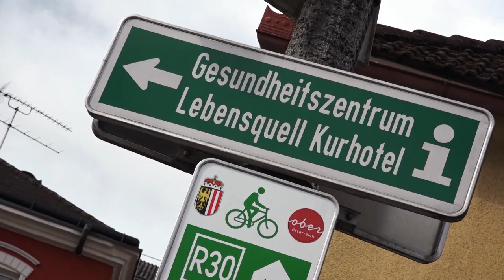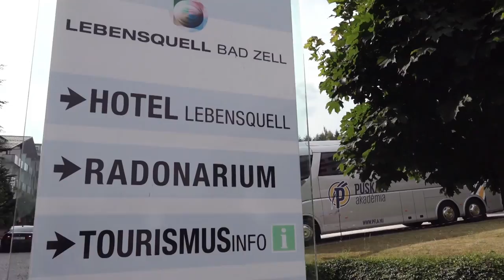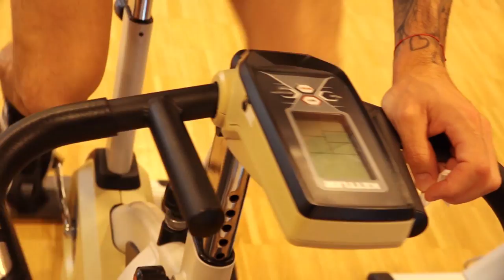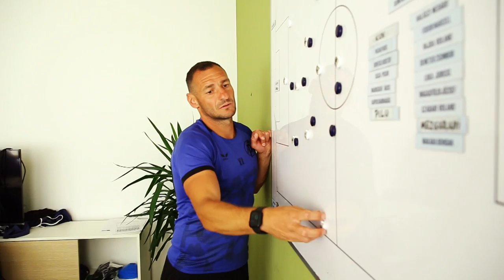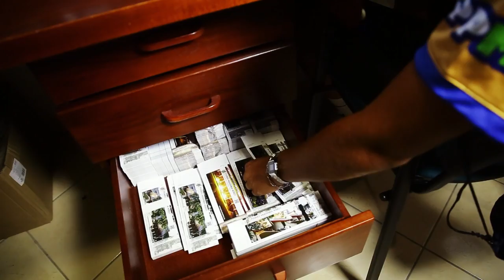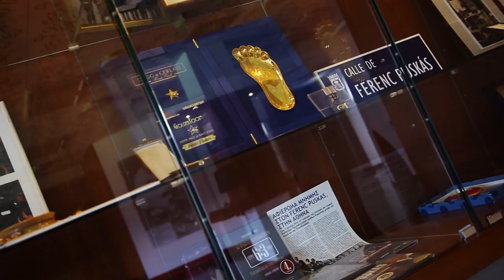A Puskás Magazin júliusi adása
Dalmával együtt bepillantunk NB I-es csapatunk ausztriai edzőtáborába, megismerhetjük NB III-as csapatunk új vezetőedzőjének, Vanczák Vilmosnak a futballról alkotott hitvallását, a Puskás-körút során bejárjuk az akadémiai épületegyüttes legkülönlegesebb részeit, s ifjú tehetségünkkel, a korosztályos válogatott Somfalvi Bencével is találkozunk. Tartsatok velünk!